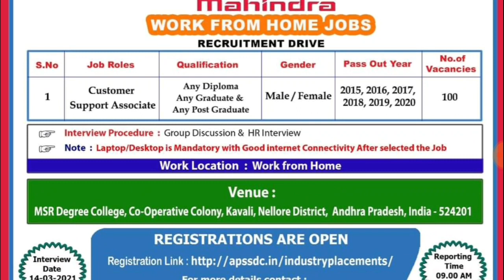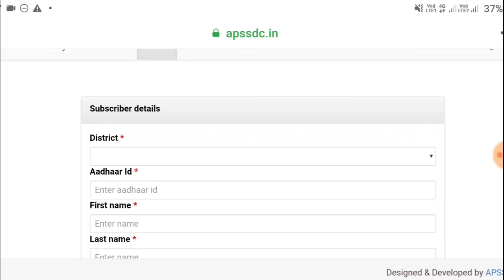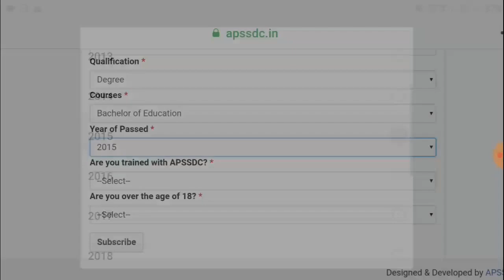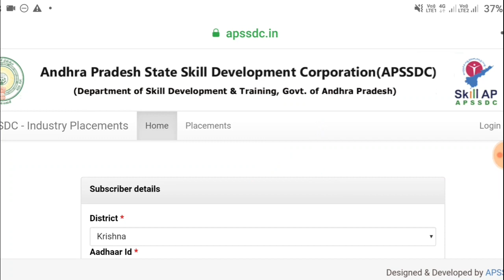ఏపీలో వర్క్ ఫ్రం హోం ఉద్యోగాలు || Tech Mahindra Work Home Jobs || BSK COMPETITIVE ADDA